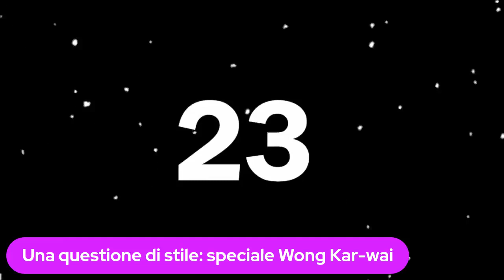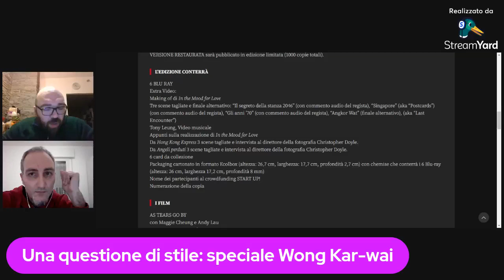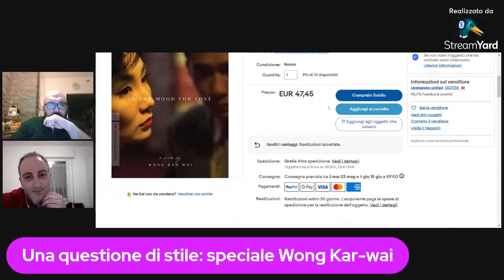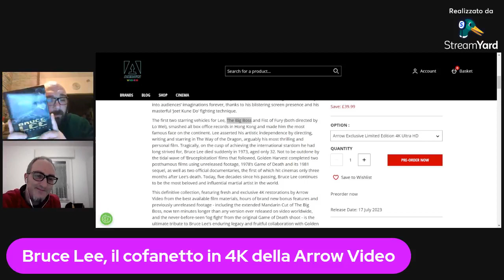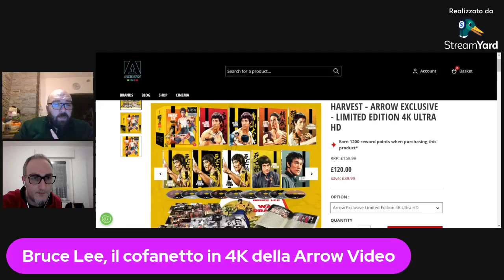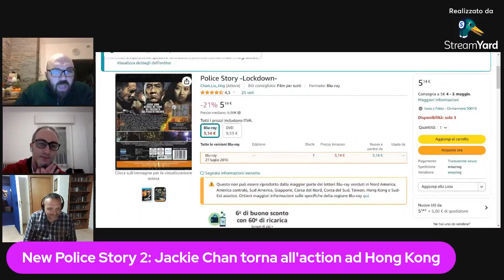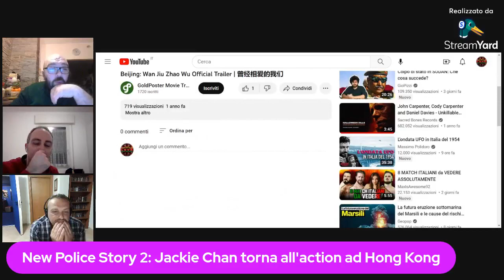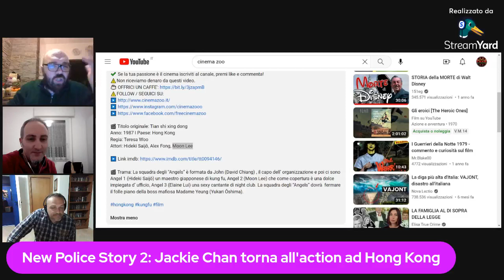Hong Kong Cult Italia Live Episodio #02 Una Questione Di Stile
Da Wong Kar-wai a Bruce Lee e John Woo le migliori edizioni blu-ray e blu-ray 4k in arrivo in Italia e all'estero.